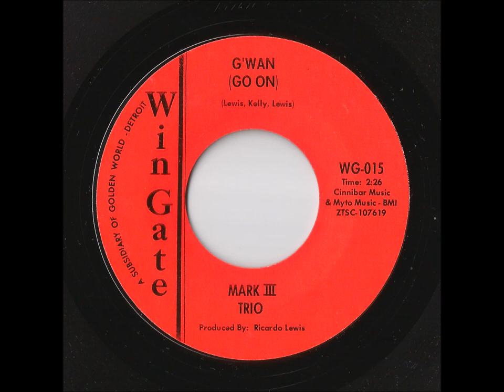Mark III Trio - G'wan (Go On) (Wingate)